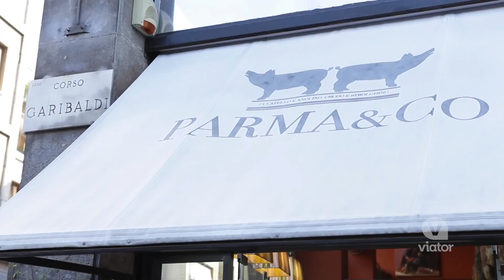Small-Group Food Tour of Brera in Milan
Explore the Brera neighborhood of Milan by foot with a small-group food tour.

Eat your way through all the fantastic foods of Milan on this gourmet-laden small-group walking tour of the hip Brera neighborhood. Stop at up to six beloved restaurants, cafes, and gelato shops, sampling local delicacies such as meatballs  while learning about the history of Brera.